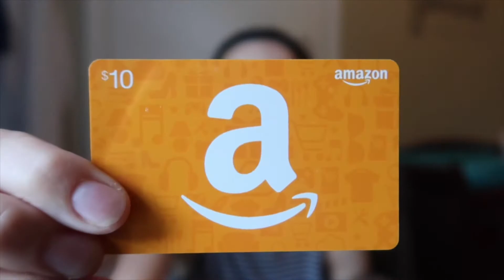200 SUBSCRIBER GIVE AWAY ENTRY!!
This video is for the entry of me finally reaching 200 Subscriber's!! You must follow all rules to be entered into the give away! Rules are below 👇🏻

3. Give them the chance to also be entered into this give away! Also when shared on Instagram/Twitter use the TAG Williamsongiveaway, you can just screenshot the preview of the video or my YouTube channel whichever to use on Socal Media! I will also have a preview over on my Instagram you can use! Whichever you prefer!

I will also leave my email and social media info below for you guys!! Good luck to everyone and thank you to everyone!!!

This CONTEST will END on TUESDAY MAY 29TH, 5 PM EST